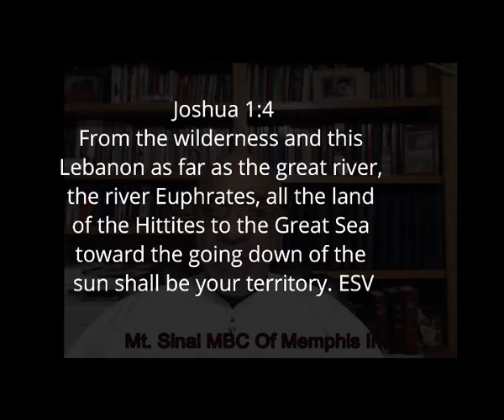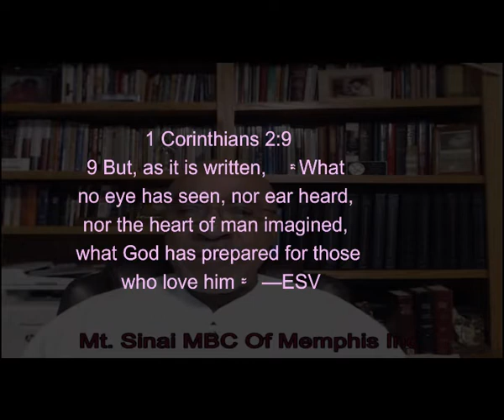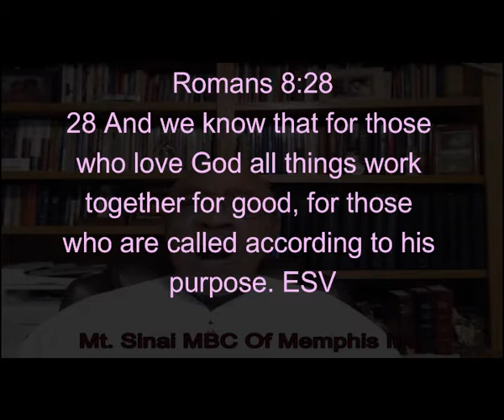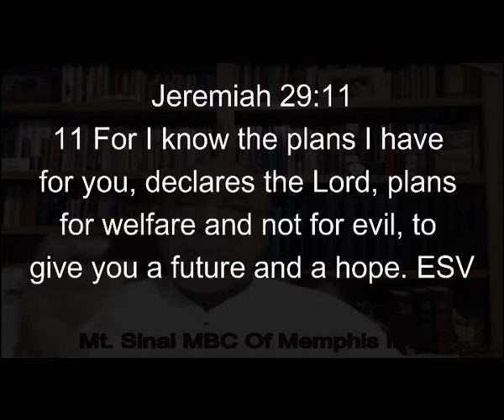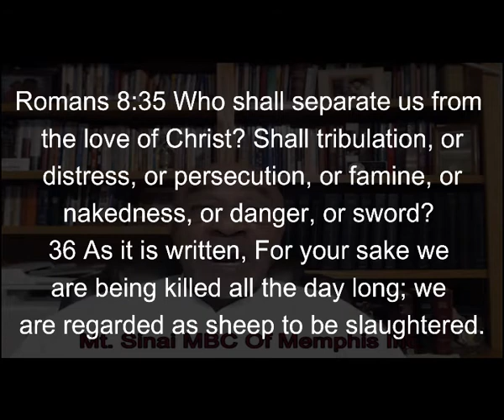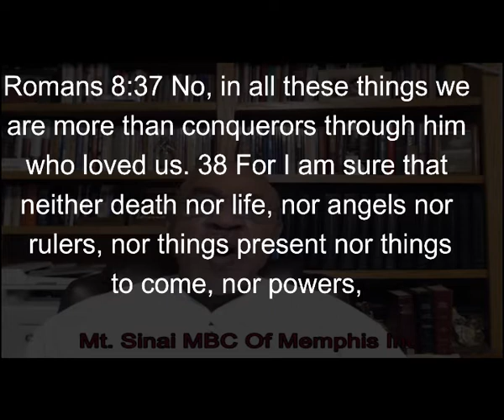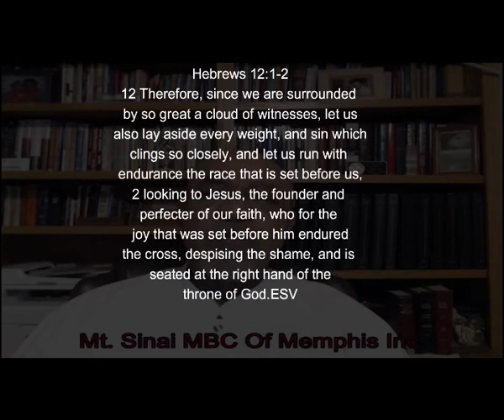1-17-2021 God Has A Wonderful Blueprint For Your Life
1 Corinthians 2:9 But as it is written, Eye hath not seen, nor ear heard, neither have entered into the heart of man, the things which God hath prepared for them that love him. KJV